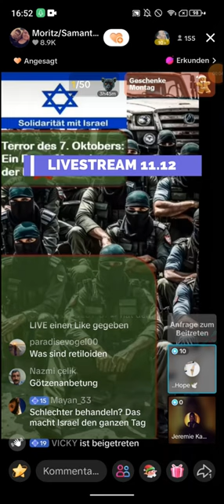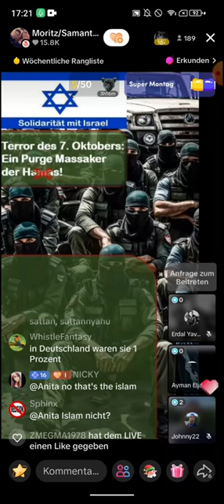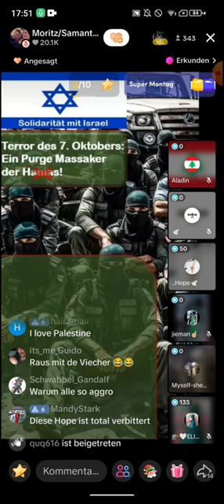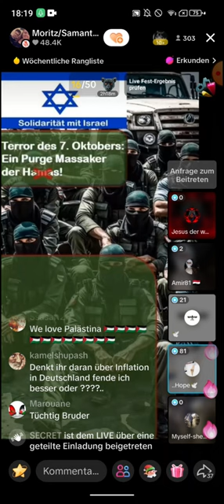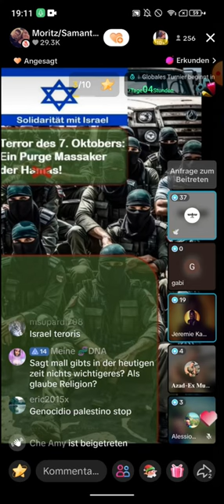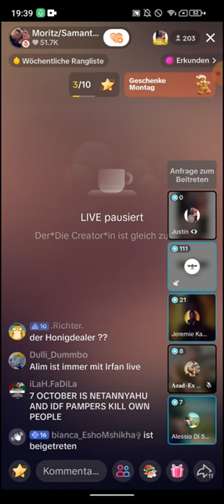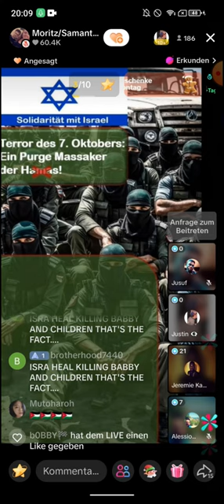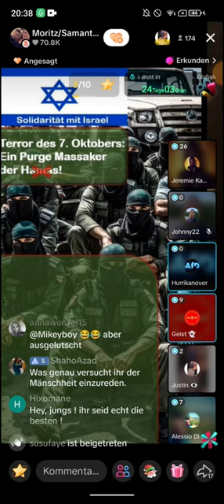Moritz klärt auf 11.12 ❗❗ Hope 🕊 | Palästin Israel Konflikt | Diese Musik ist ein Bekenntnis!